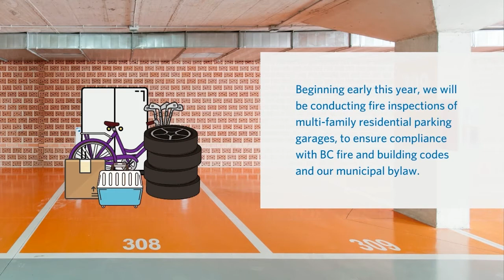West Vancouver Fire & Rescue | Storage Garage Fire Inspection Guidelines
Learn why storing your belongings in a multi-family parking garage is a fire hazard.